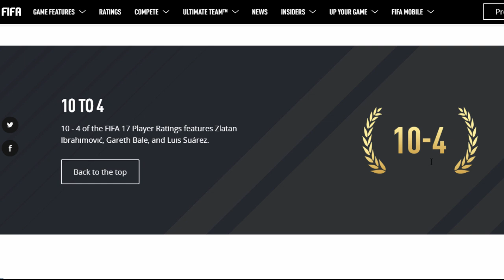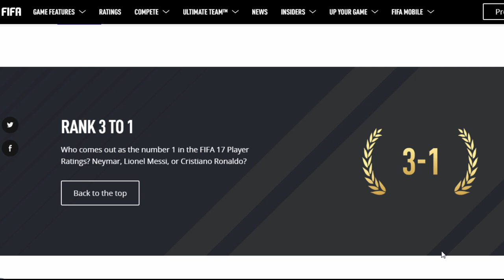RONALDO BESSER ALS MESSI!? - FIFA 17 TOP 10 RATINGS! - FIFA 17 ULTIMATE TEAM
✘ SOCIAL MEDIA!

✘ UNTERSTÜTZUNG!

 ✘ Was passiert in diesem Video?
Die letzten 10 verbleibenden Ratings der Top 50 in FIFA 17 wurden von EA veröffentlicht und ich gebe meine Meinung zu Messi, Ronaldo, Neymar & Co ab.